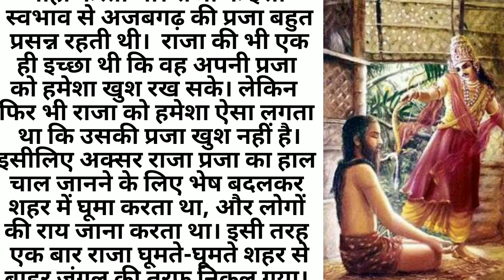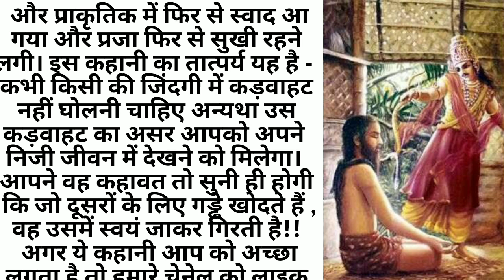एक साधु और राजा की कहानी।। Ak Sadhu Aur Raja Ki Kahani. Motivational Story.